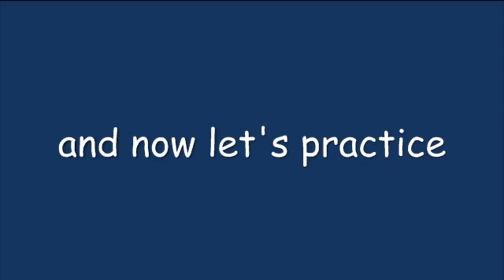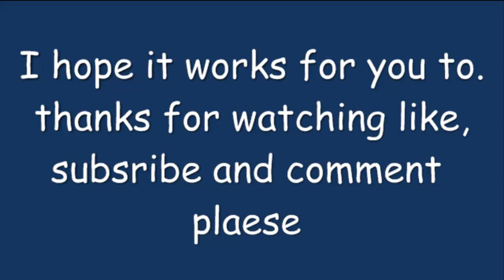[Minecraft Guide] How To Get Lava In Mincraft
i show here How To Get Lava With Mincraft. At first you have to make an bucket with 3 iron ingots and then craft them to a V. Now you have to find lava then you surch to the begin of the lava stream. And so you have lava.